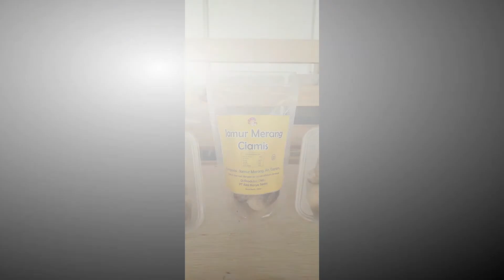Raudhatul Irfan Juara OPOP 2019 Bidang Pertanian (14 desember 2019 )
Alhamdulillah wa Bismillah.

Alhamdulillah...Biidznillah... Pesantren Raudhatul Irfan Ciamis akhirnya menjadi 10 pesantren terbaik dari 1074 pesantren dan juara pertama untuk kategori pertanian pada program OPOP 2019. Terima kasih yang tak terhingga kepada semua pihak yang telah mendukung baik dengan tenaga, fikiran dan do'a nya jazakumulloh ahsanal jaza, semoga semuanya dicatat sebagai amal ibadah oleh Allah SWT dan menjadi wasilah keberkahan dunia akhirat...sekali lagi jazakumulloh ahsanal jaza...
Kini Telah Dibuka !!
Formulir Pendaftaran Online Penerimaan Peserta Didik Baru Gelombang 1 Tahun Pelajaran 2021/2022 SMPIT dan SMAIT Irfani Quranicpreneur Bilingual School.